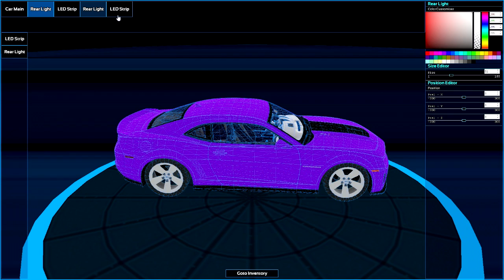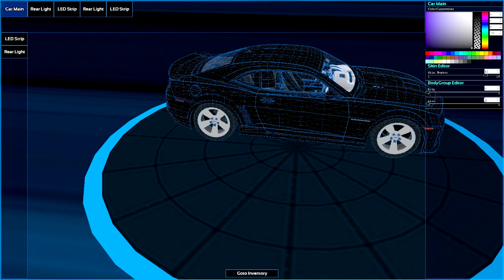Garry's Mod DarkRP - Ep. 80 | Looking For My Fellow Mobsters!!!